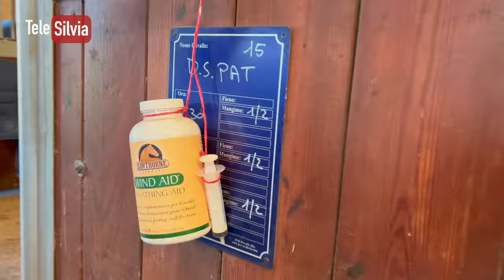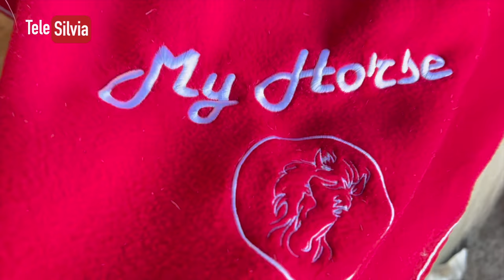VLOG DOMENICA MATTINA IN MANEGGIO By TeleSilvia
Vuoi sapere cosa faccio la domenica mattina quando non ho gare? Vado da Pat in maneggio!
In questo Vlog ti racconterò cosa facciamo io e Pat nel fine settimana, seguimi e lo scoprirai.
Buona visione!
Se vuoi il mio libro lo trovi su Amazon
Mi trovi su Facebook: @telesilvia

Ho realizzato questo mio canale YouTube con lo scopo di diffondere la passione per i cavalli/pony e far conoscere il mondo dell'equitazione stimolando i ragazzi come me.

Donami un pacchetto di caramelle
o scrivi un commento ✍️

Se anche tu vuoi far parte della mia community, abbonati al mio canale per accedere ai contenuti speciali e riservati agli abbonati, oppure iscriviti e attiva la campanella per ricevere le notifiche e rimanere aggiornati.

- IDmedia.TV
- Kep Italia
- Equidiamond
- Veredus
- Selleria Italiana
- Tech Stirrups
- My Horse
- Monvic.it
- Softshield
- Love Horses
- First Dream
- EGO7
- Mangimi Francesca Romana Petroselli
- Italicodesign

Partners tecnici:

- IDMedia.TV
- Danika Equestrian Team